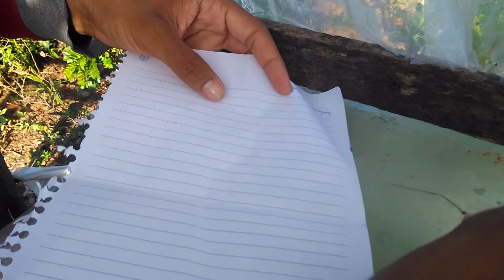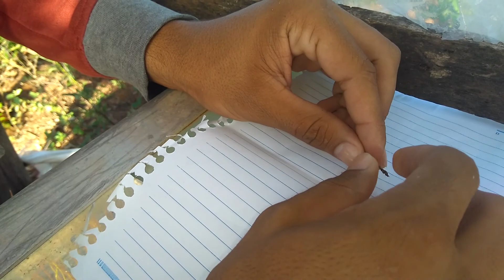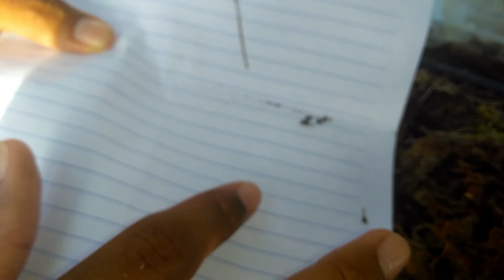Como colher e germinar plantas carnivoras e como fazer leaf cut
Como colher e germinar plantas carnivoras e como fazer leaf cut de uma maneira fácil e sem gastar muito - LEIA A DESCRIÇÃO
Dúvidas pode tirar pelo whatsapp ou pelo instagram